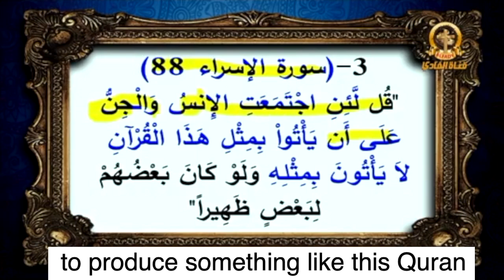Fr Zakaria Botros Causes A Storm in the Arab World القمص زكريا بطرس يحدث عاصفة في العالم العربي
A Disoriented and drunkard wrote the Quran!
(Originally posted on Al fady TV channel) (arabic)
Surah Al-Jinn (Surah 72)